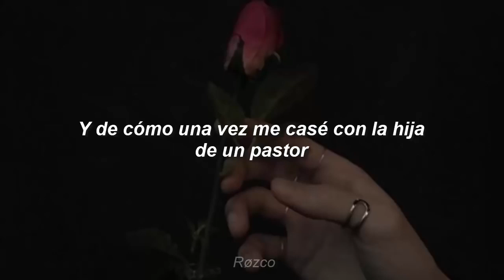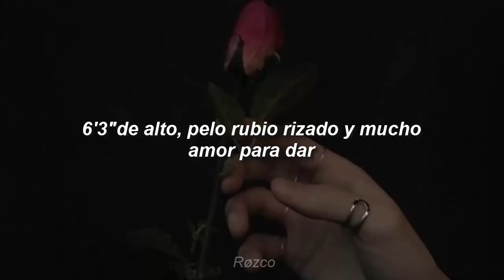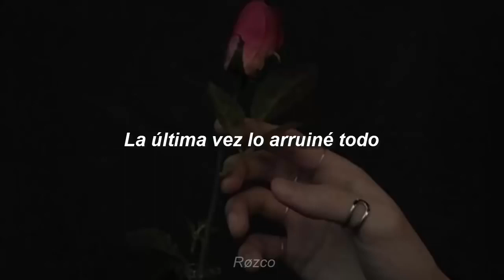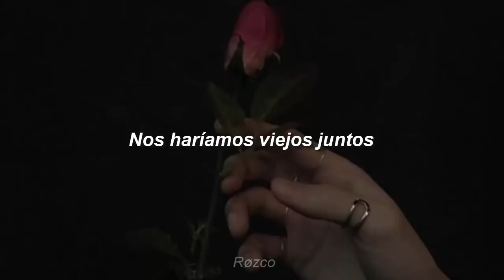Sir Sly Headfirst Sub Español